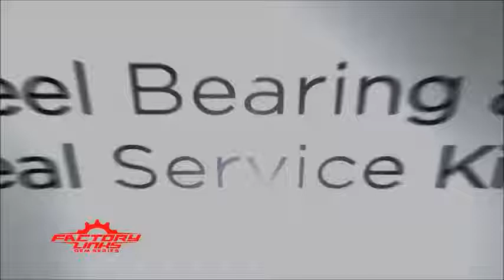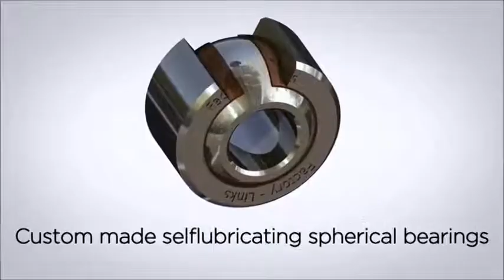[Factory Links] Rear Wheel Bearing for Polaris: Ranger, RZR, Sportsman Reviews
This is the best Bearings in the marketplace with cheap price that you can easily afford.

Polaris wheel hubs lack of protection against water and mud due to the absence of oil seals.
Our dedicated off-road wheel bearings feature a set of spring loaded dust seals which significantly increase the watertightness.
Factory Links bearings are packed with a heavy duty premium marine grease and an addition of a special complex thickeners which allows it to be virtually waterproof. It provides unsurpassed rust and corrosion protection.
For RZR Built before 3/21/10, make sure your vehicle is equipped with the upgraded hub kit: 2204717
Contains Bearings x1
 R=Rear Wheels, M=Middle Wheels
[Factory Links] Rear Wheel Bearing for Polaris: Ranger, RZR, Sportsman